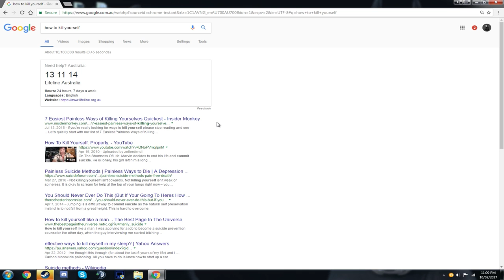Australia At Its Prime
Yeeee lovin that fuckin heat.